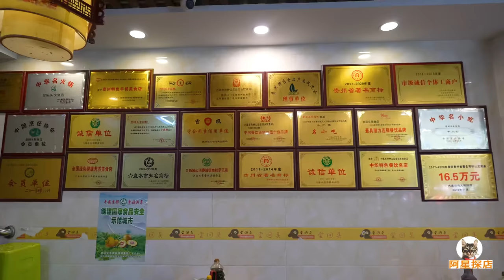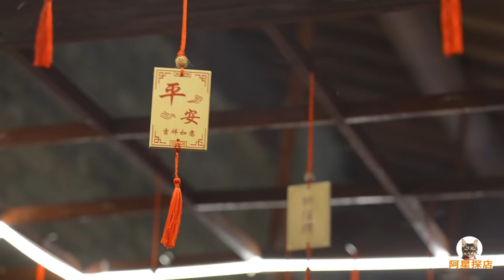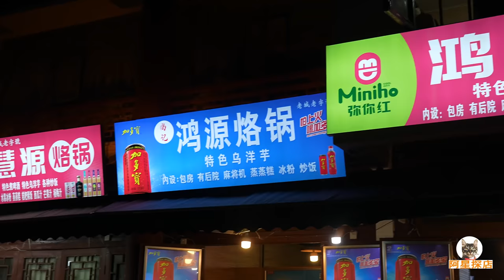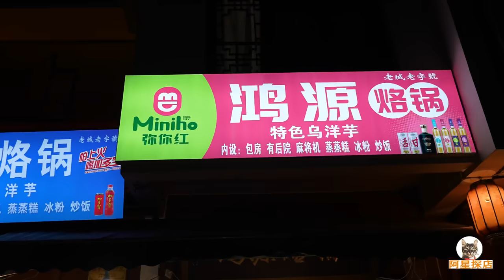贵州六盘水烙锅，菜籽油煎乌洋芋，夏夜水城古镇，阿星吃羊肉粉Street food in the ancient town of Liupanshui, Guizhou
贵州六盘水因为充沛的降雨量和宜人的温度被称为中国凉都，群山包围之中的城市却也不乏热闹，夏季夜晚的水城古镇挤满了纳凉的人，不仅有丰富多彩的活动还有美味的食物。阿星品尝六盘水特色羊肉粉，汤头浓郁鲜美，红油辣椒米粉绵软。坐在街边吃烙锅，菜籽油煎的乌洋芋，又脆又香。
Liupanshui in Guizhou is known as the cool city of China because of its abundant rainfall and pleasant temperature, but the city surrounded by mountains is not lacking in liveliness. The ancient town of Shuicheng is crowded with people enjoying the cool air at night in summer. There are not only colorful activities but also delicious food. Axing tasted Liupanshui's special mutton noodle. The soup is rich and delicious, and the red oil chili rice noodles are soft. Sitting on the street to eat Laoguo, purple potato fried in rapeseed oil, crispy and fragrant.